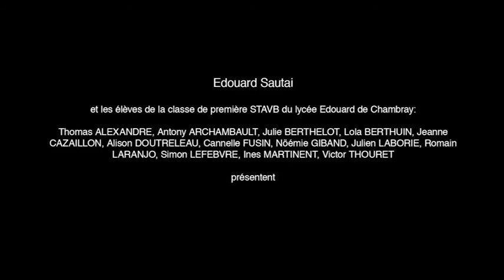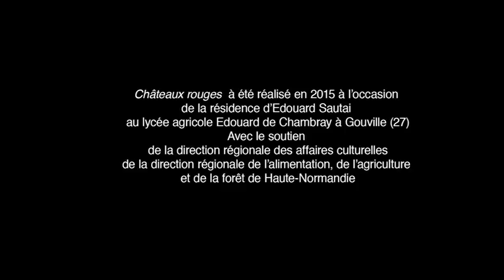Château rouge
Un regard sur le château de Chambray situé sur la commune de Gouville dans l'Eure